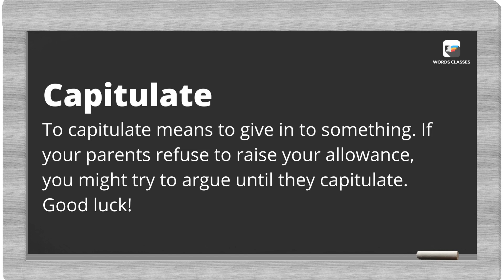Capitulate Meaning | Word pronounce | English Speaking Practice | WordsClasses